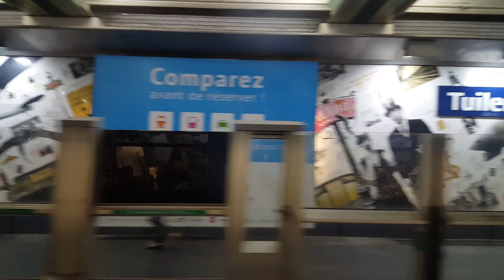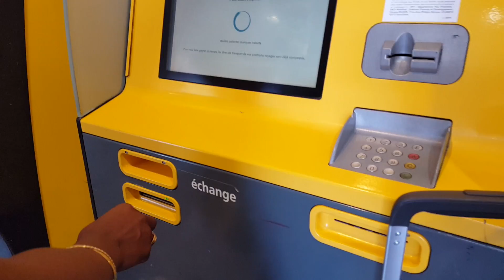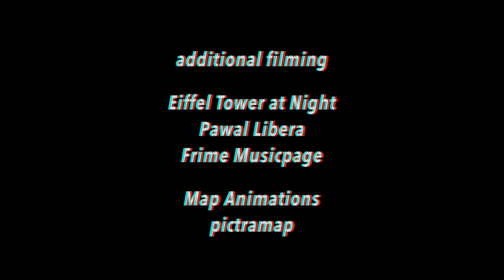Our Trip to Europe - 2016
Our first experience traveling around Europe together. Todd and Claire visit Paris, Venice, South of France, and a little Barcelona. We also stopped in the town of Revel in South of France to meet up with our good friends, Evan and Christine. This is by no means a representation of specific places in Europe, just our experience where we included anything we thought was interesting. Some cities we only had enough time to pass through. Full list of places visited: Paris, Venice, Lido, Barcelona, Narbonne, Carcassonne, Revel, and Toulouse. Shot with Samsung Galaxy S6, Canon 7d, GoPro Hero 4, and iPhone 6 - 28 minutes.